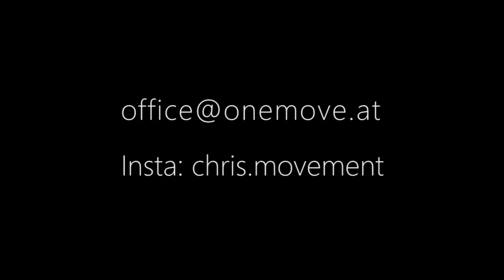Animal Moves Stretching by Chris Bacher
Stretching is not funny.. Really? ;) Try out the BEAR and FEEL how it works!